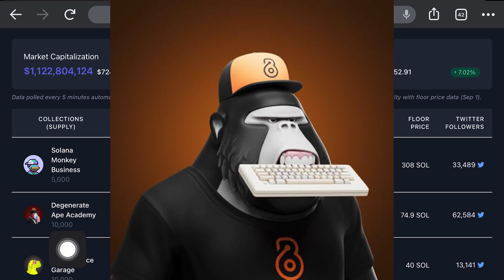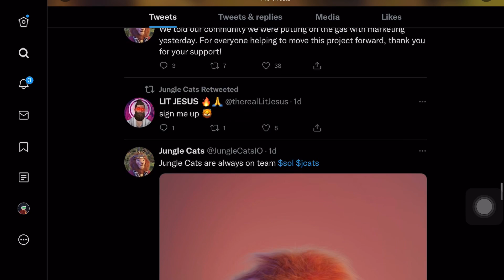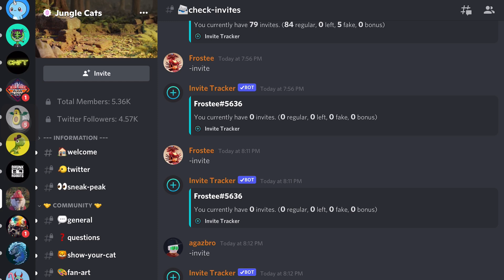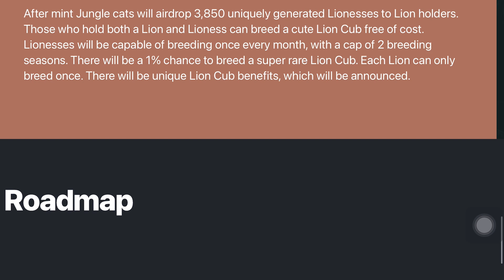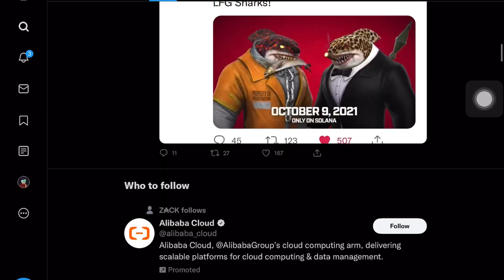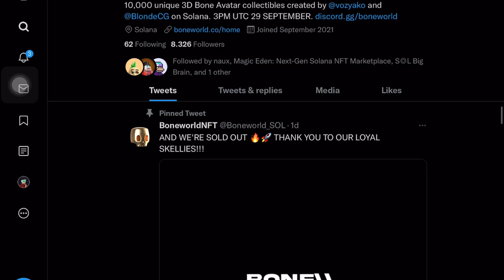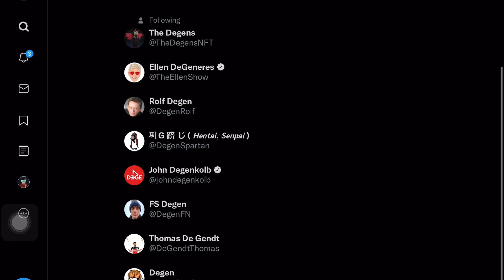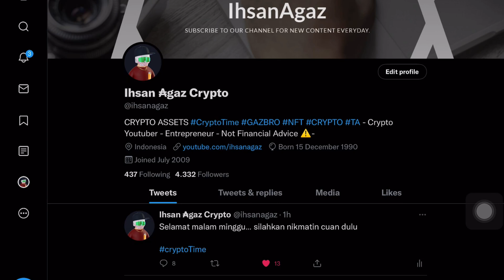Ini 4 SOLANA NFT 3D Yang Akan Datang, Potensi Cuan Besar ( Cats Jungle, Rogue Shark, BoneWorld dll)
Teknikal Analysis Updates

DAFTAR APLIKASI EXCHANGE TRADING JUAL/BELI CRYPTO TERBAIK:

 Daftar & install aplikasi nya dan langsung dapat bonus 👇🏼

⭕️ BINANCE : install, daftar dan masukan kode refferal : YTW71MBO ( dapat diskon trading 20% selamanya)

⭕️ PRIME XBT Atau gunakan kode promosi IHSAN50 ( Dapat 350$ dan bonus 50% dari Deposit)

❤️ Bisa OVO/ GOPAY/ DNA/ TRANSFER:
❤️ Bisa juga Kirim Cardano (ADA) cardano network : DdzFFzCqrht7tPeanp7zXNUAPcZFb2BCFuMyJHrDPLwtkFUxuMR8ZpbstETve1mdcKwg8zvB2rjC8Pte6zqN2rvTpNbach95vFJUuGnL

Apapun yang saya katakan divideo ini adalah sebuah informasi, opini atau pandangan pribadi dan ditujukan untuk sebuah edukasi, saya tidak bertanggung jawab atas semua resiko yang kamu dapat, lakukan analisa ulang masing-masing!‼️

Saya youtuber membahas seputar cryptocurrency / crypto asset terbaik di indonesia, background analis Lean departmen dan Lulusan IT , TA saham aktif di stockbit tapi sudah vakum sekarang merupakan Crypto Enthusiast